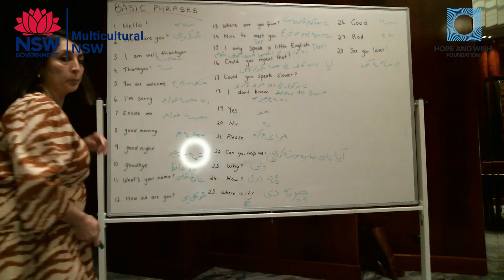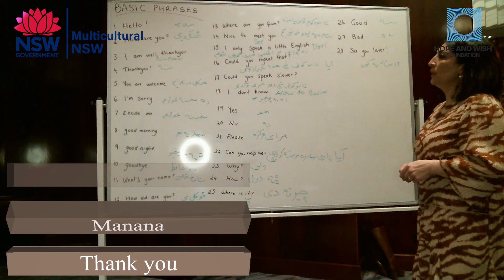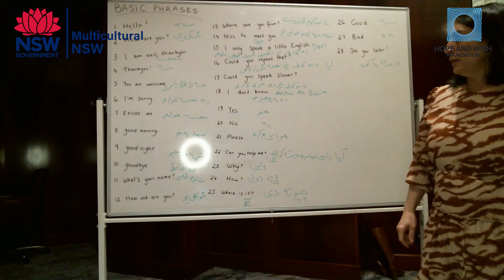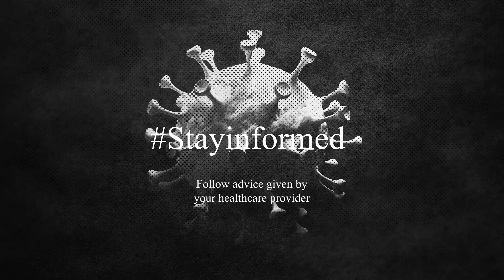Learn English with Pashto: Lesson 18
Welcome to Learn English language. presented by lovely volunteer Shekiba from Afghanistan.